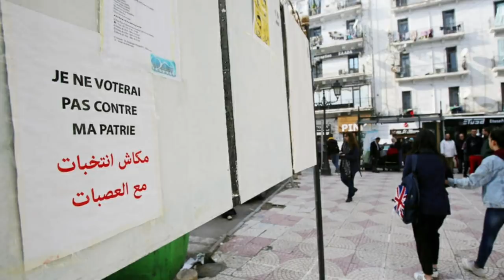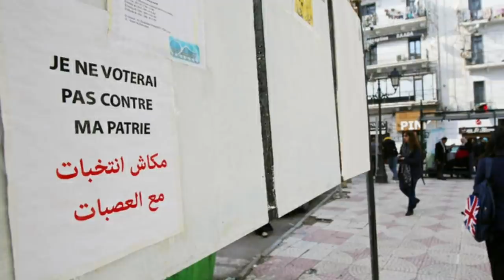Quelques observations sur les derniers développements à Alger !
→Vous trouverez ci-dessous d’autres vidéos qui peuvent vous intéresser :
• Algérie : Les bizarreries de la campagne électorale !!!

• Tebboune dévoile la cachette et Djaballah n'exclut pas l'annulation de la présidentielle !!!
• Algérie : Réunions régulières au ministère de la défense et nouveau calvaire de Bengrina !!!
• Ali Benflis: la situation actuelle est illégitime et je serai le premier président légitime !
Cette démonstration dont l'initiative a été confiée à l'UGTA a prouvé que le rapport de force est clairement en faveur du Hirak. On a mobilisé la Centrale syndicale, réquisitionné des salariés, assuré le transport et le repas, ouvert toutes les voies, mobilisé les partisans des cinq candidats avec le soutien massif des médias publics et apparentés, protégé les manifestants qui ne risquaient bien sûr pas l'interpellation. Cela a provoqué une vaguelette mais pas le tsunami espéré.